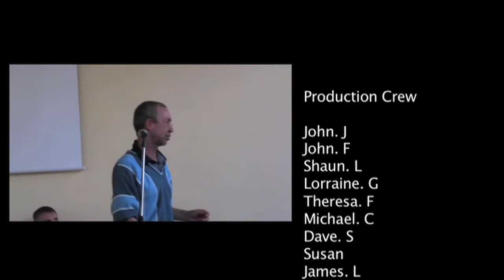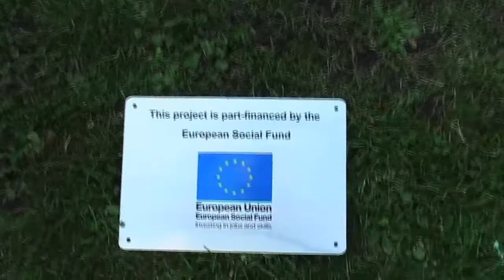Duncans Destroyers (know me now)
Addictive Media 12 week creative media course, oct-jan, 2009